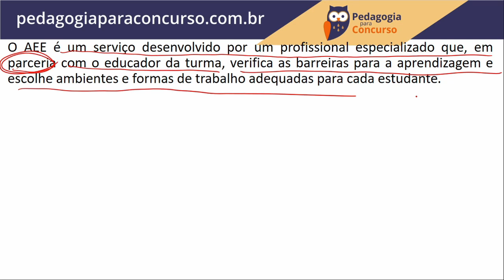Minuto do Conhecimento: Atendimento Educacional Especializado | Pedagogia para Concurso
Atendimento Educacional Especializado (AEE): É um serviço desenvolvido por um profissional especializado que, em parceria com o educador da turma, verifica as barreiras para a aprendizagem e escolhe ambientes e formas de trabalho adequadas para cada estudante.